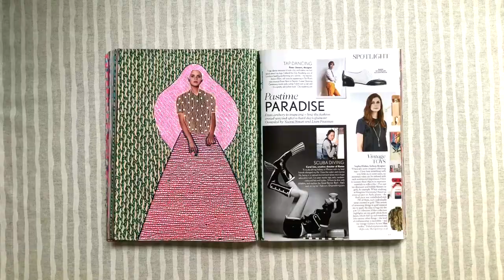Fashion Art - Escaping Underwater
Workshops in Italy!
I am going to make this workshop in Milan, inside Abilmente fair (3-5 November 2023)

Switching a Vogue magazine into an art journal.
This page is called “Escaping Underwater".